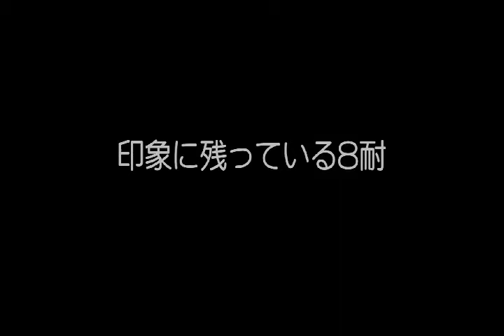鈴鹿8耐BS12広報耐久取材 LEGEND of ヨシムラ 青木選手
鈴鹿8耐BS12広報耐久取材
LEGEND of ヨシムラスズキシェルアドバンス青木 宣篤選手

BS12ch TwellVがBS独占生中継！
『鈴鹿8時間耐久ロードレース』
2014年7月27日（日）11:00～20:30
決勝レーススタートからゴールまでを生中継